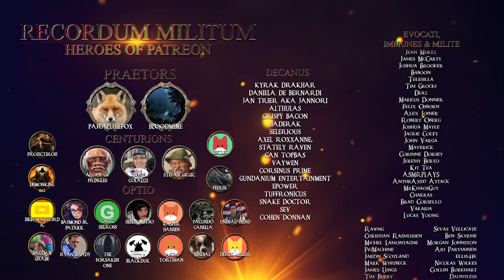Let's Roleplay Fallout 4 | Ep 9 "Monsters & Men"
►Airing Tuesday every week at 1500EST -500UTC

Join me and Ash Cole as we follow his path from the vault and into the future that awaits him. With one burning question in his mind he powers forward "Where is my son!?"

This won't be a traditional Let's Play of Fallout 4, this play through will be following the life of Ash & I will be playing the game in character. That is right, this means internal dialogue, character development, decisions made by the character, not the player & all the good and grand things that come from playing the game this way.

►Mod List:

ENB:
Visceral ENB - True Storms Edition

Textures:
Ojo Bueno Milk Vending Machine
2K Ice Machine
2k Workstation
4K Trash Bin
4k Workshops
Alt Desk Fan
Ammo Can (Storage) Military Green (High)
Ammo Retexture
Armor and Weapon Keywords Community Resource
Armorsmith Extended
Better Computer Terminals
Better Cooler
Better Crates
Better Dials for Power Armor
Better Doors
Better Reflective Pipe Weapons
Better Settlers
Black Synth Uniform
Chrome Institute Weapons
Chrome Synth Armor
Complete Pack
Creepy_Mannequins
Crows and Creatures Collection
Curie Replace
D.E.C.A.Y
Delightful Dead Fish HD
Delmark's Hi-Res Sunglasses
Detailed Synth Eyes Yellow
Double-Barrel Shotgun Polymer Stock
EBT_Standard WIP
Electrical Tower 2K
Eli's Armour Compendium Vanilla Body
Fallout 4 Combat Shotgun and Rifle retexture
FlaconOil BA2 2K
Glowing Animals Emit Light
Gorgeous Glowing Plasma Weapons
High Poly Immersive Bottlecaps
High Vis Industrial Grade FC
Immersive Mouth and Teeth
Improved Fire
Improved Map with Visible Roads
Improved Wood Textures
Industrial Retexture
Jesters Better Bloatflys
Jesters Better Destroyed Vehicles
Jesters Deathclaws
Langleys HD Textures Workshop
Mechanist Armor Retextured 2K
Metal Barrel Retexture
Metal Box 2K Retexture
Nuka-Cola Machine Retexture 4K
Park Benches Retextured
Ponytail Hairstyles by Azar
PreWarTextures
Prydwen 2K Textures
Radiant Birds
Radio All-In-One
Raider Overhaul WIP
Realistic Pool Balls HD-5328
Realistic Pre-War Money 100 (200 Years worm)
Realistic Pre-War Money 20 (200 Years worm)
Red Red Rocket 4K - Worn
Retexture MainFile
Robot Armor Retexture 4K (Black)
Signs 4k
Simple knife retexture
Subway and Library Tokens 1K Faded
Valentine REBORN - HD Retexture - V2 - Blue Eyes
Version 2.1 pre-relese
Wasteland Creature Redone
Wasteland Salon

Enviroment:
Better Quarry Sites
Delightful Ivy - HD Vines Retexture
ElmAtlas and LOD
F4ECC
FAR - Default Resolution
FO4 SUN
FTO Stars
Grasslands-Unhealthy
Nuka World Add-On
1NWBet
Realistic Roads
Remove Interior Fog
The leaves have returned
Tookie'sTextures_GrassAndPlants
True Storms - Wasteland Edition
Vivid Fallout - Landscapes - Best Choice
Vivid Fallout - Rocks - Best Choice
Vivid Fallout - Trees - Best Choice

Settlements/Misc:
All New Face Pack
All-In-One Better Mod Descriptions
Brighter Settlement Lights
Brighter Wasteland Workshop Lights
Cinematic Sounds - Complete Collection (Installer)
Crafting Fury 9000
Def_ui
DYNAVISION - Dynamic Depth of Field
EferasSandbagsDefenceWall
f4se_0_06_13
Full Dialogue Interface - All languages
Grim Vaults
Have a beer - animated drinks-
ImmersiveVendors
Legendary Lamps - Lights Lamps Pipboy Overhaul
LooksMenu
Lots More Facial Hair
Lots More Male Hairstyles
Lowered Weapons
Nuke
Realistic Headshots (Legendary)
Reverb and Ambiance Overhaul
See you sleep CW
Silence
Silent UI
Silent Protagonist
Sit Anywhere
Snapable Garden Plots
The Beantown interiors Project
The Eyes of Beauty Fallout Kaleidoscope Edition - All-in-One